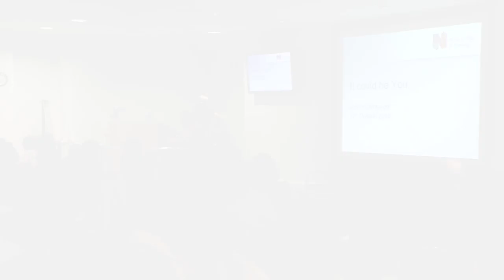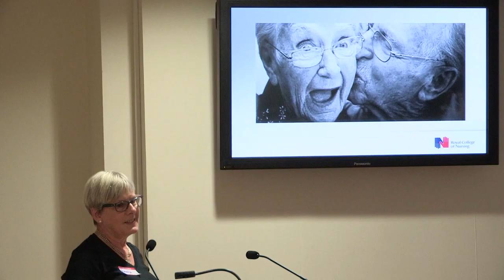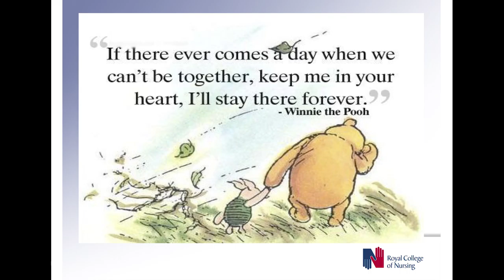John’s Campaign and End of Life - Amanda Cheesley